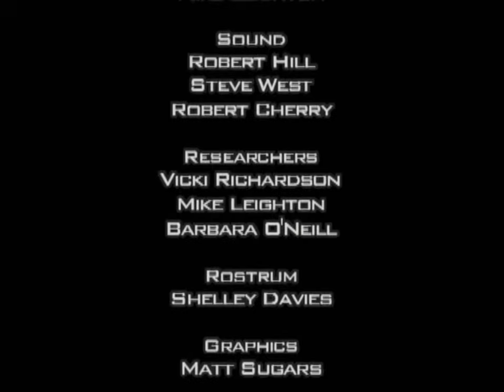La Russie et ses chars T-34 soviétiques | Seconde Guerre mondiale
Le char moyen russe T34 était l'une des merveilles technologiques de la Seconde Guerre mondiale. Le char colossal a assommé l'armée allemande et l'a empêchée de s'emparer de Moscou. Les tentatives du Troisième Reich de cloner le T34 n'ont jamais abouti.

Documentaire avec des sous-titres dans plus de 30 langues